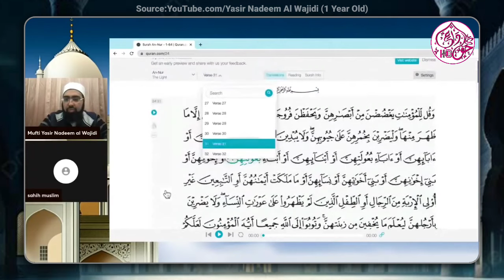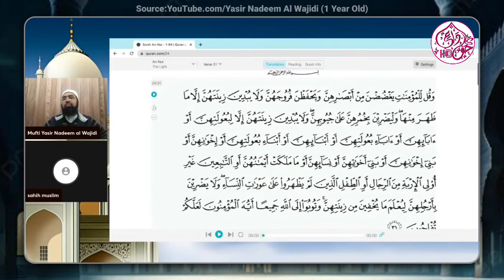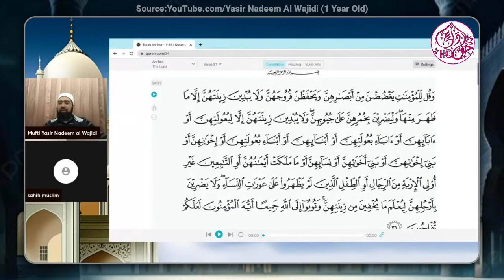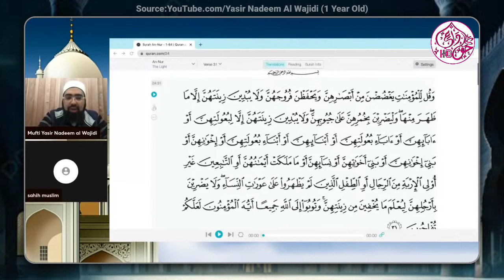Hijab Ka Hukm Kya Quran Me Nahi Hai? By Dr Yasir Nadeem Al Wajidi Sahab 🔥